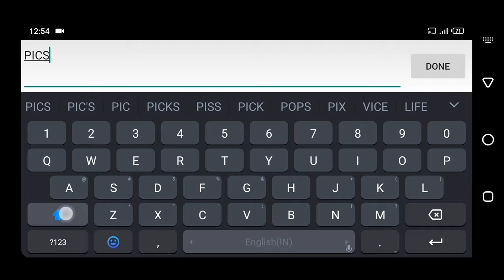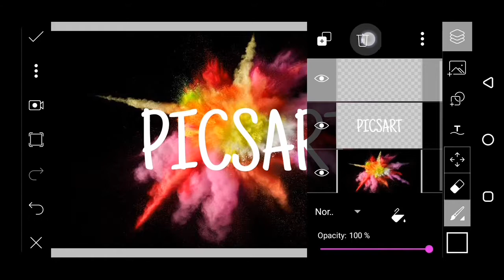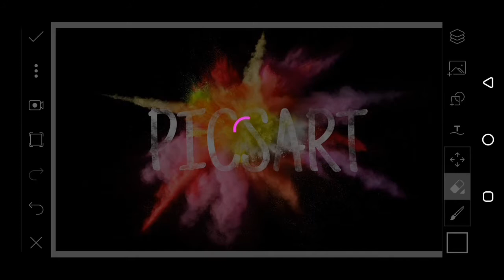Powder Picsart Text Effect in Picsart